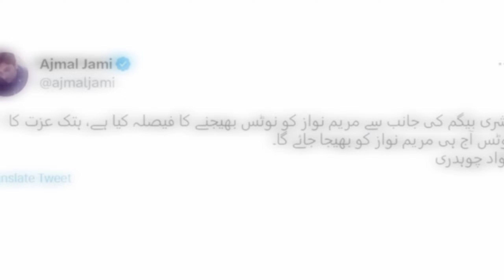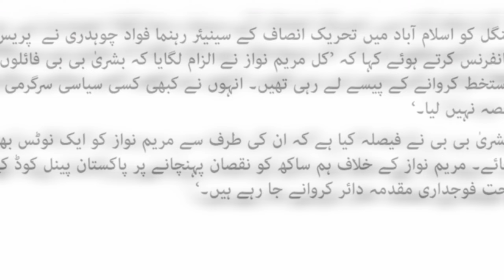بشری بی بی نے میدان میں آکر تہلکہ مچا دیا||مریم نواز کے پاس معافیاں مانگنے کے سوا کوئی چارہ نہیں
pakistan news
imran khan news
pmln
news
maryum nawaz
news pakilinks
latest news
nawaz sharif umraah
bushra bibi nikah
pakistan
geo news
breaking news
supreme court
pdm
shehbaz sharif
pti
pakilinks news today
mansoor ali khan
maryam nawaz saudi arab visit
shahid hussain youtube channel
news update
pm shahbaz sharif
pak links news
ary news live
makhdoom shahab ud din
news headlines
nawaz sharif saudi arab visit
bushra bibi
imran khan latest news
imran khan video
usama ghazi
imran khan nikah
news today
pakistan news today
shehabz sharif today
imran khan lahore high court
azaad kashmir news
pulwama
analysis
imran khan become ture on pulwama
12april2023